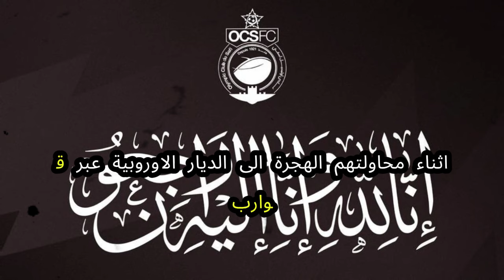لا يصدق عاجل..الياس بن صغير يفجرها بعتراف مفاجئ عن سبب اختياره المغرب عوض فرنسا